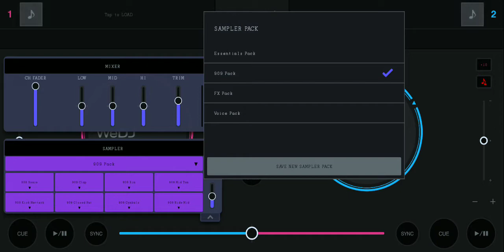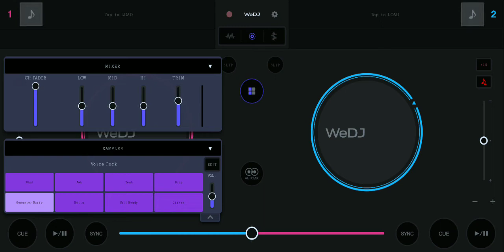WEDJ TUTORIAL (SAMPLER PACK) #1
Sample packs: A collection of genre specific samples, loops, and one shots that can be used in productions. Use Samples to add a range of sounds to your mix.

Enjoy the tutorial and share the knowledge.

App Used:
MOBIZEN with internal audio
WE DJ (PURCHASED APPLICATION)